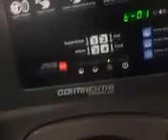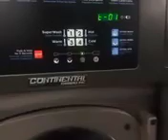Washing machine action